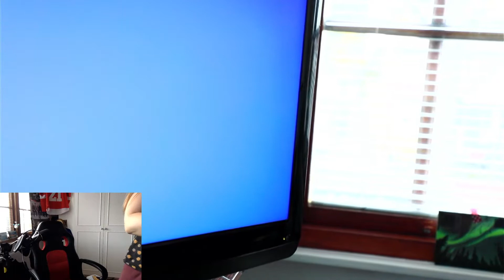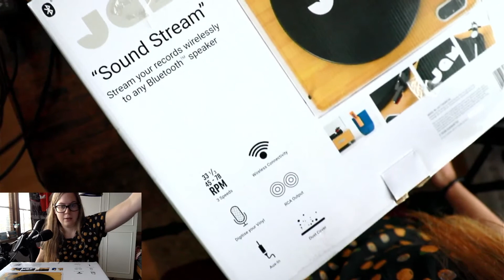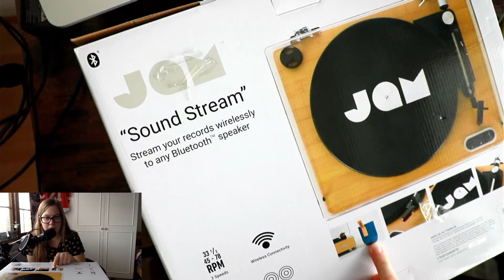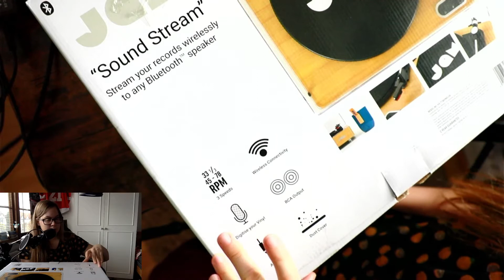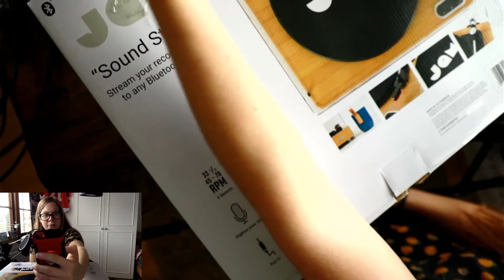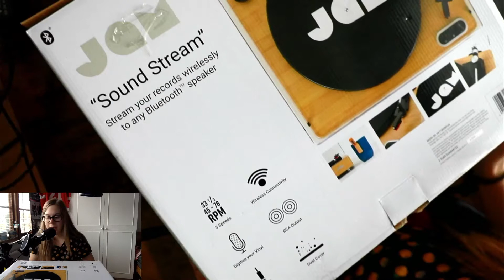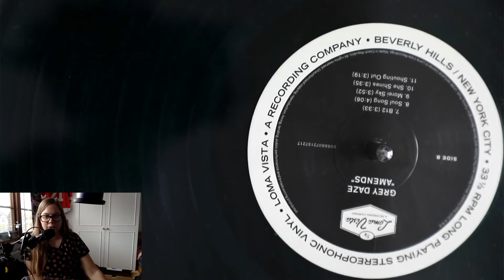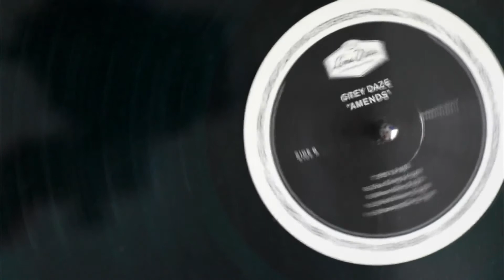How I Film My Unboxing Videos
I have decided to stream the whole process of filming my new unboxing video on two cameras. I want you to see the whole process from setting up, filming to actual editing (which comes in the next video).

I'm streaming daily on Twitch where I'm having editing sessions, film chats, video equipment chat and funny filming stories!

And if you're aspiring videographer/producer/film-maker, then check out my book on Amazon Kindle